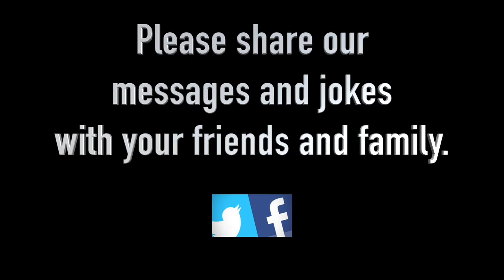Joke of the Week for 5/2/2016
Man wanting to tell a blond joke in a dark restaurant.